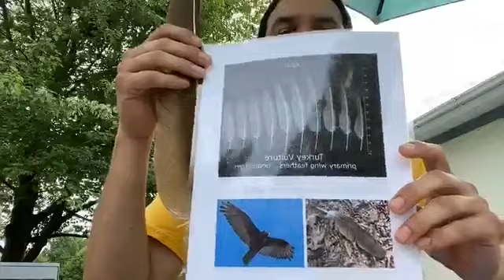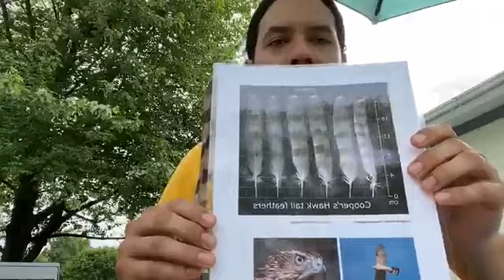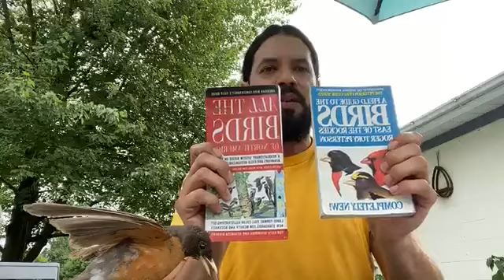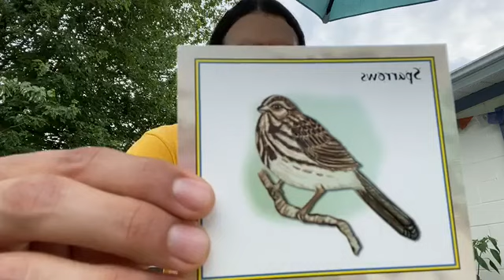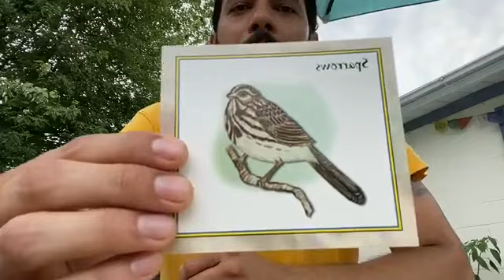Schuylkill Saturdays: Birds with Eduardo